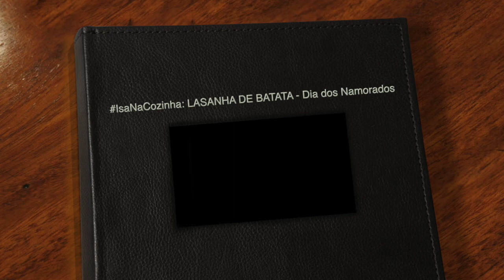IsaNaCozinha: LASANHA DE BATATA - Especial Dia dos Namorados 2020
Oi meninas e meninos, tudo bom?
Hoje eu trouxe mais um video de coracao pra voces. Vamos conferir?